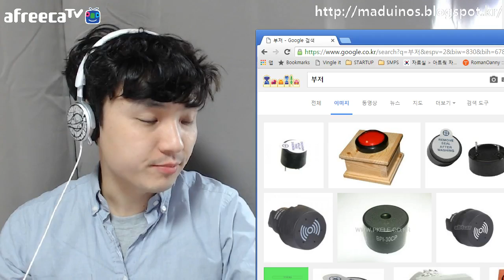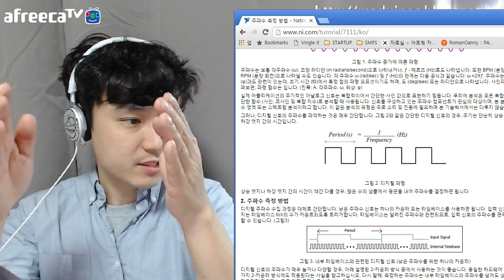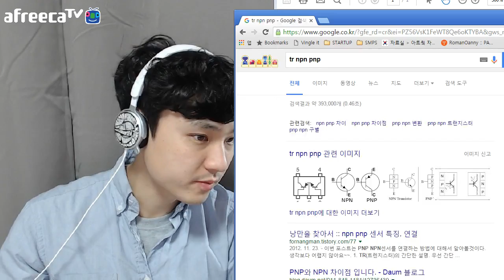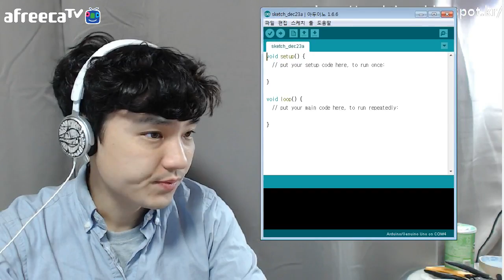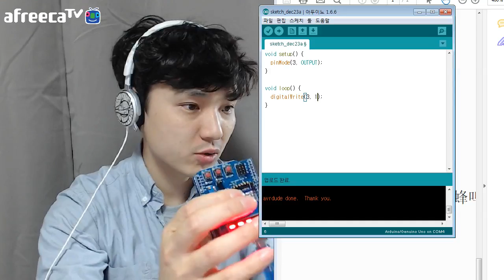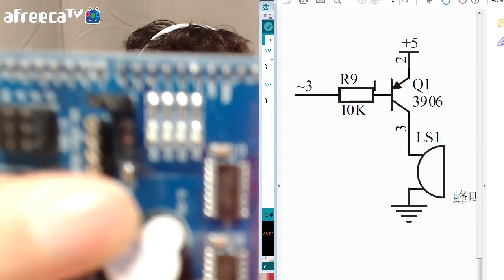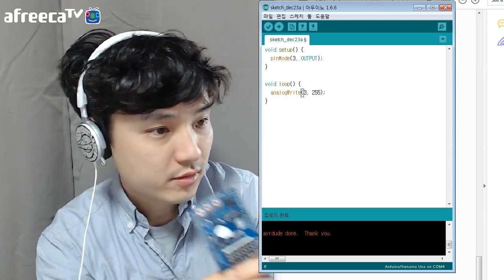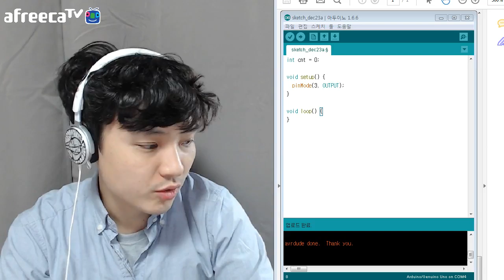[매드정] 아두이노 강좌 - 07.Multi-Function Shield Buzzer 동작